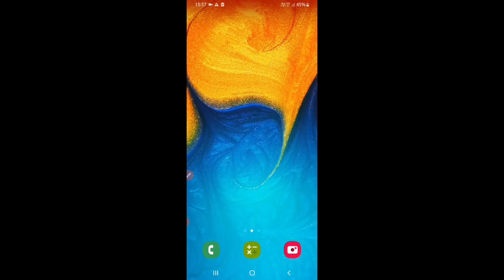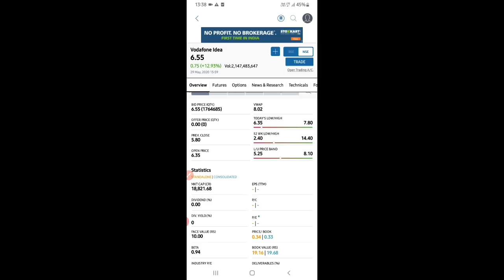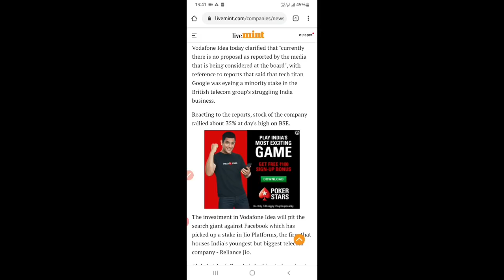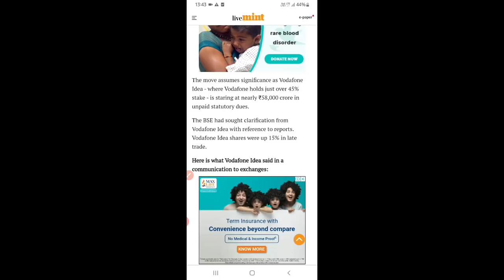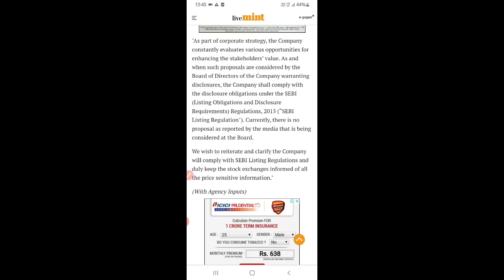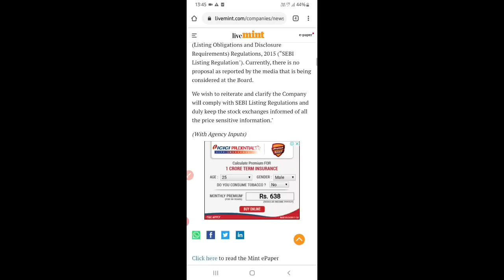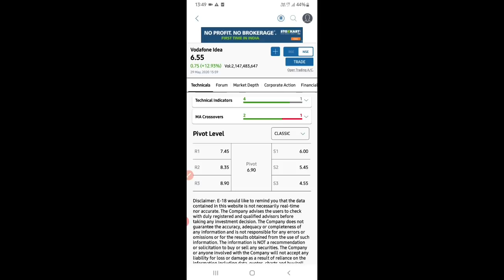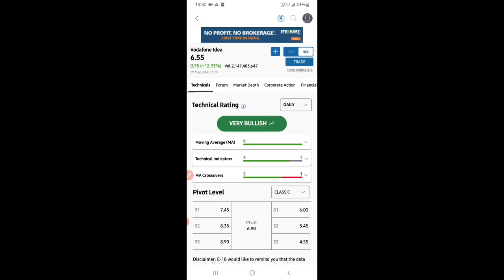Vodafone Idea Limited Upar chadhkar niche Kyon Gira? Monday ki Sambhavna kya hogi ?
Vodafone Idea limited Upar chadhkar niche Kyon Gira? Vodafone Idea Limited Friday ke din Itni Teji dikhakar Ke Niche Kyon Gira? why Vodafone plunged this much after surging very high?
what is truth behind Google 5% percentage stake in Vodafone Idea Limited?
Gir raha hai Girne do panic na hona.
Vodafone Idea Limited Gir raha hai to Girne do panic na hona yah samajh lo Ki yah mental test hai?
company ke future ke liye optimistic Bane Rahana Sikho panic to Har Koi Hona Jaanta hai?